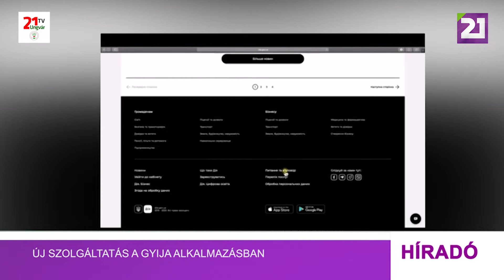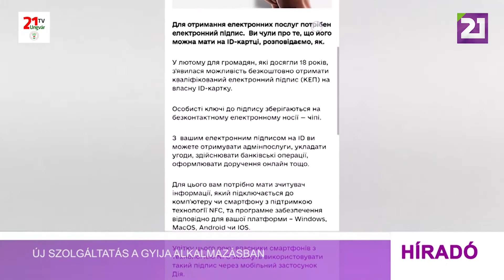Tv21 Ungvár - Új szolgáltatás a Gyija alkalmazásban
Új szolgáltatás jelent meg a Gyija állami alkalmazásban. A munkájukat elveszített ukrán állampolgárok ezentúl az alkalmazáson keresztül is kérhetik a munkanélküli státuszt. A vonatkozó határozatot az Ukrán Miniszteri Kabinet is elfogadta. A rendelet szabályozza a munkanélküliek nyilvántartásba vételét, és a segélyek folyósításának ütemét. Az állampolgárok az Állami Foglalkoztatási Osztályon is rendezhetik a regisztrációt, és kérhetik vagy megszűntethetik ugyanezeket a juttatásokat. Az alkalmazás leegyszerűsíti az eljárást, és több munkanélküli számára teszi lehetővé az állami támogatás igénybevételét. A háborús időszakban különösen fontos, hogy a munkájukat elveszített állampolgárok mihamarabb állami támogatáshoz jussanak – nyilatkozta a digitális fejlesztésért felelős miniszterhelyettes, Igor Djadjura. A tisztviselő szerint a vállalkozások bezárása is nehezítette az állampolgárok megélhetését, ezért most elsődleges feladat, hogy mindenki munkához vagy támogatáshoz jusson.